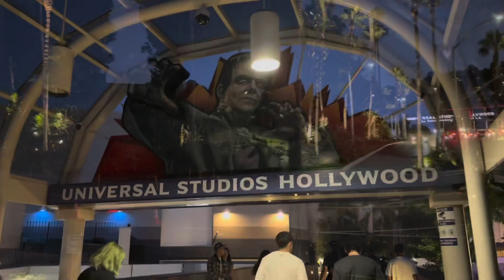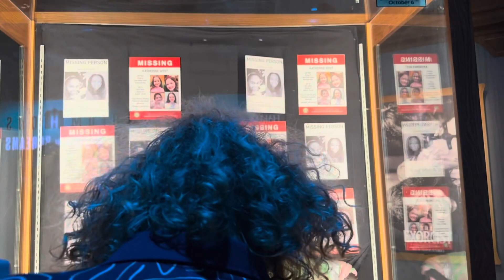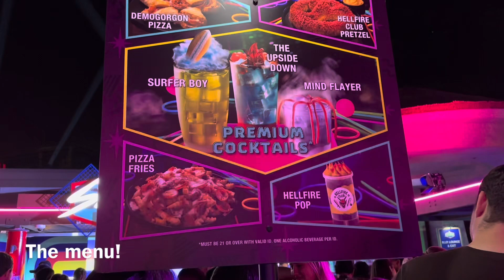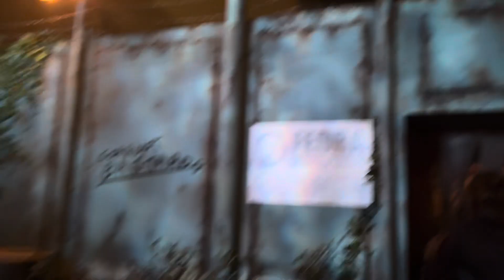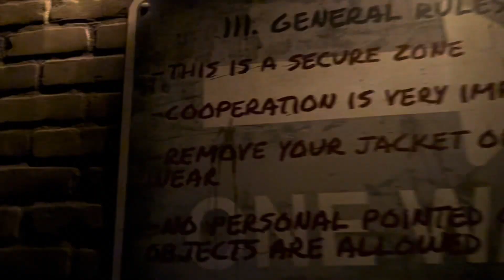Mini Vlog 9 || Halloween Horror Night 2023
Horror and Fun!! First time going to Horror Nights and it was so much fun! I filmed most of the Blumhouse show and the full walkthrough of The Last of Us maze!! I hope you enjoy!